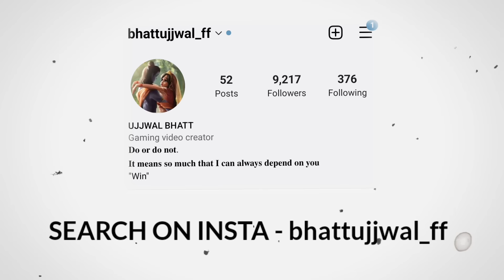New Speed Airdrop